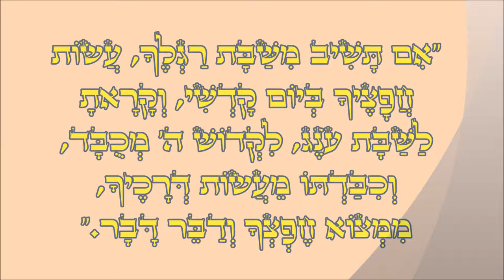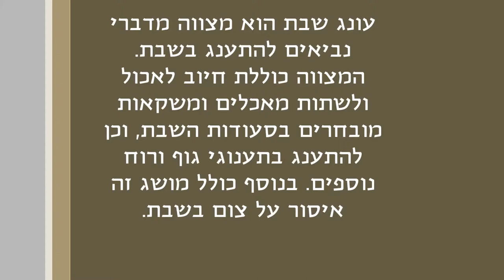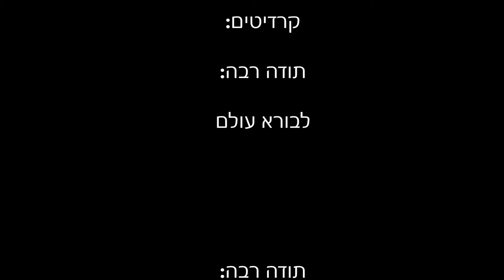סקר עונג שבת בית ספר מורשת ישורון - כיתה ו בנות - אופקים Oneg Shabba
סקר עונג שבת!
כיתה ו' בנות יצאו לסקר ברחובה של עיר אנשים מהו עונג שבת בשבילם.